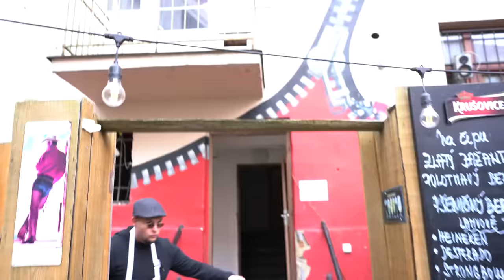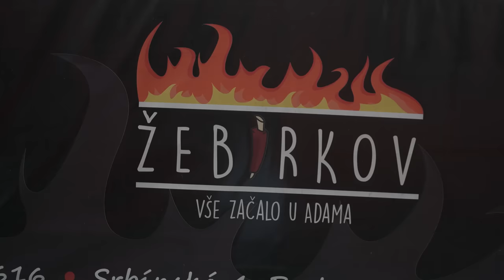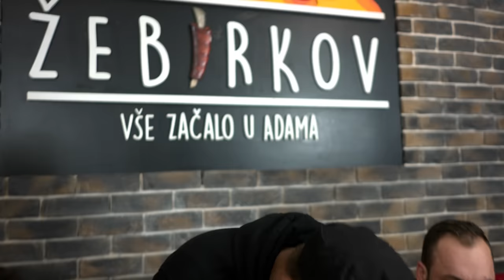20 kg Prasečí hody | Nejdražší Levné Vaření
Sleduj náš Podcast ►  @FantastickyPodcast